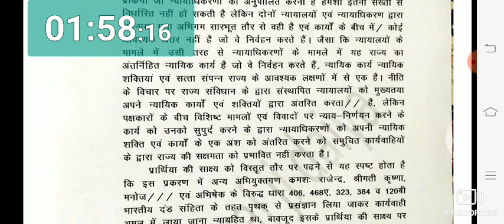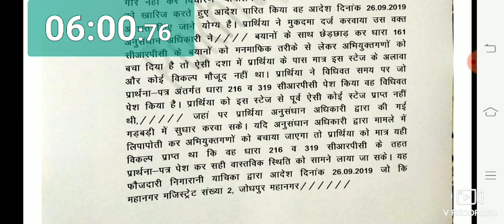Rajasthan district court Hindi legal test paper No. 6 (70wpm)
3. Telegram group link - Hindi steno dictation Jodhpur